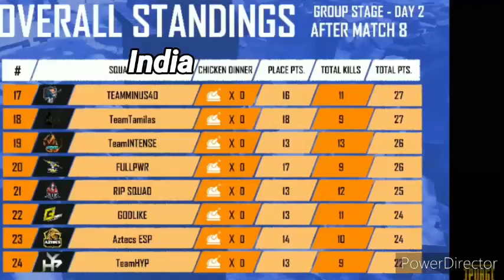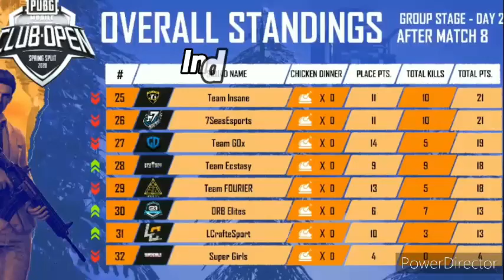POINT TABLE & TOP PLAYERS AFTER DAY2 PMCO GROUP STAGE|| FT.FANATIC,MAYHEM,GODL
POINT TABLE & TOP PLAYERS AFTER DAY2 PMCO GROUP STAGE|| FT.FANATIC,MAYHEM,GODL,VSG,INSANE,OR,RIP,MEGASTARS

Get READY to witness action-packed PUBG Mobile LIVE! PMCO Spring Split India Group Stage Day 1 is here! 32 teams from India Region will battle against each other in the PMCO Group stage. The top 24 teams from this stage will advance to the PMCO Semi-Finals and battle it out for a total prize pool of $1 Million. Shout out the team or players you root for!

Matches:
Match 1: Erangel
Match 2: Sanhok
Match 3: Miramar
Match 4: Vikendi

India Group Stage Teams:

Group A
1 OR
2 Marcos Gaming
3 JSLX
4 AIMGAMING
5 TeamELVES
6 7SEAS Esports
7 ORB Elites
8 CELTZ

Group B
1 Team Insane
2 UMEXRXN
3 RIP Squad
4 Team Tamilas
5 Revenge Esports
6 INITIATIVE
7 FULLPWR
8 TeamGenocide

Group C
1 Mayhem
2 Megastars
3 Icky Mafia
4 SuperGirls
5 VSGCrawlers
6 Team GOX
7 ELMNTEsports
8 Team Ecstasy

Group D
1 Fnatic
2 Team Fourier
3 Team Intense
4 Aztec Esports
5 Team HYP
6 Team Minus 40
7 Lcraft Esports
8 GODLIKE
Good luck to all teams
total teams = 80 | timing :- 6:30 pm
TOTAL 3 MATCHES ( Each group )

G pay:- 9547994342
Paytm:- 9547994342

AVOID TAGS?